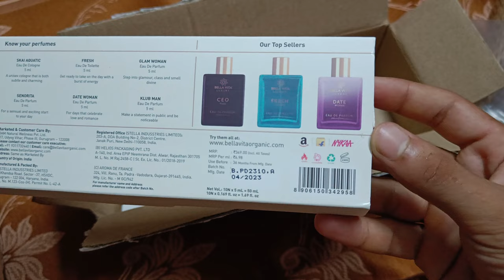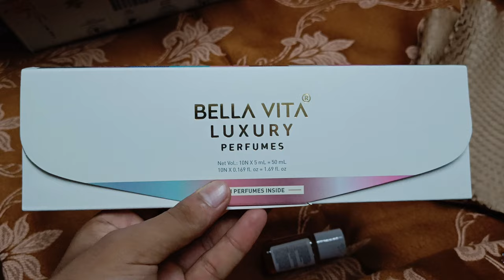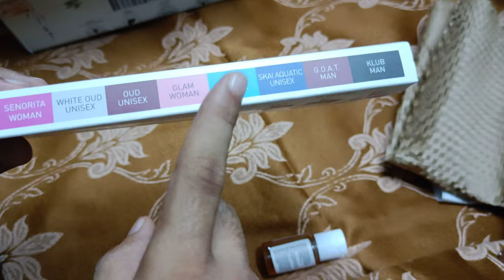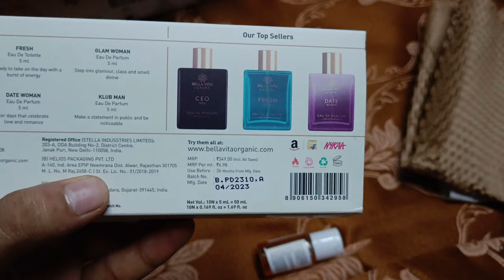BELLA VITA LUXURY PERFUMES 10 TRIAL PACK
Luxury Perfume Trial Pack 10

Full Video Review - Coming Soon